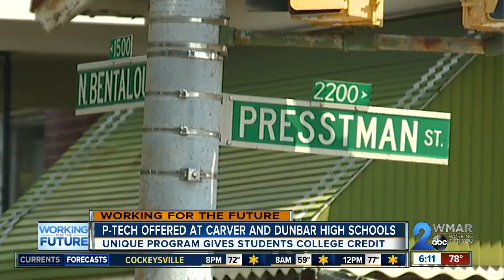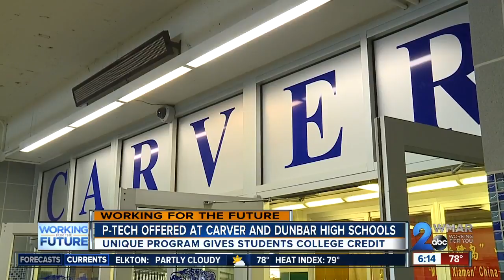P-TECH program helping Baltimore City students get college credit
Carver Vocational-Technical Highschool is one of two schools in Baltimore City that offers a unique early college experience.